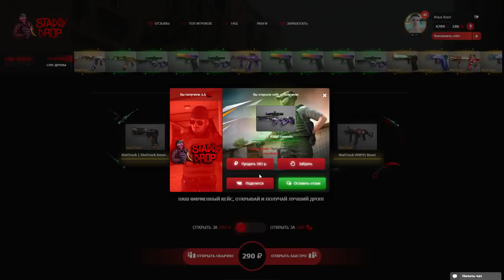ОТОБРАЛ НОЖ БАБОЧКУ У ЗЛОГО ШКОЛЬНИКА В Standoff 2